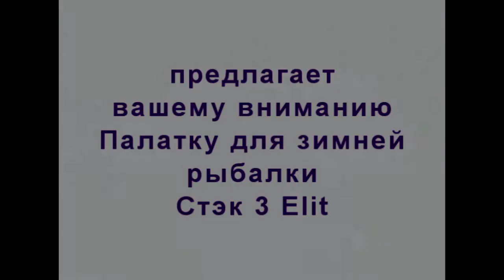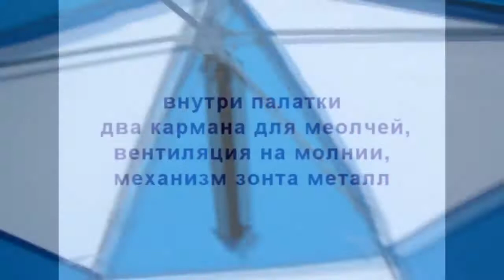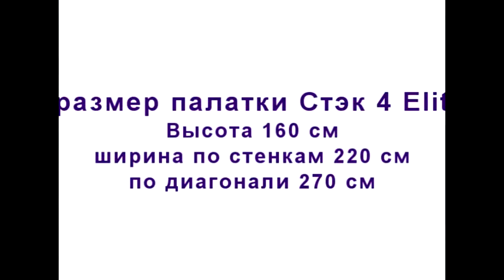Палатка для зимней рыбалки Стэк 3 Elite